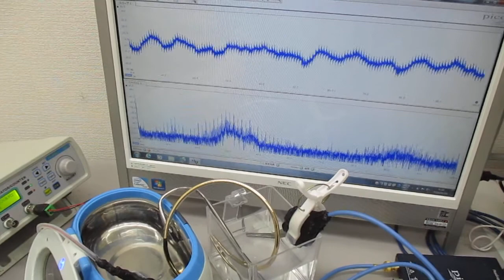超音波洗浄器による‹メガヘルツの超音波›技術 ultrasonic-labo